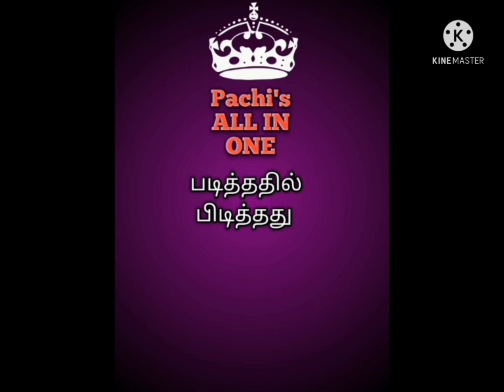Padithathil pidithathu#6#படித்ததில் பிடித்தது Kutti story 6